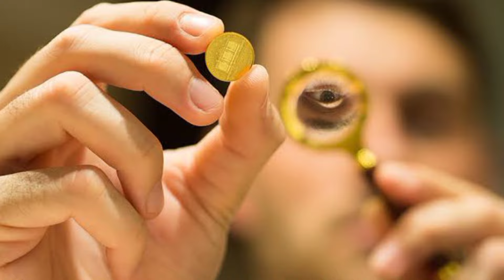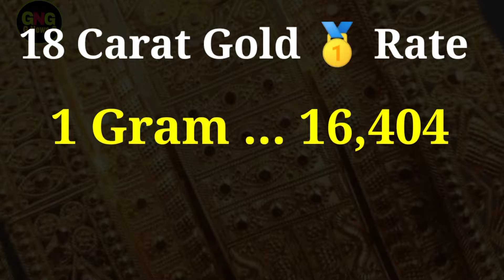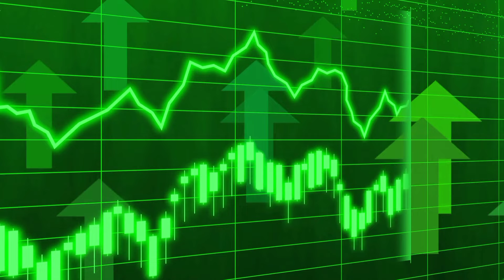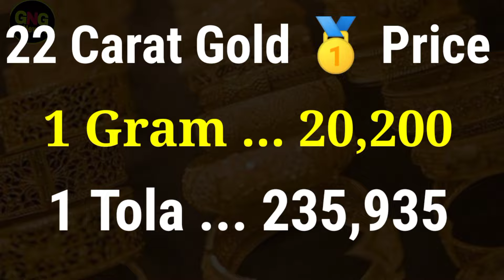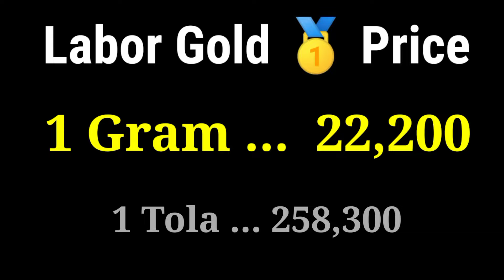Today New Gold Price In Pakistan | 16 August 2024 | Gold Rate In Pakistan Karachi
السلام علیکم

Cover Topic

عالمی بلین مارکیٹ میں فی اونس سونے 55 ڈالر کمی سے 2400 ڈالر کی سطح پرپہنچ گئی۔

 ملکی صرافہ مارکیٹوں میں سونے کی فی تولہ اور دس گرام قیمت میں بالترتیب 3,500 روپے اور 2900 روپے  کمی

                          ( NOTE )

                      ( ISCLAIMER)